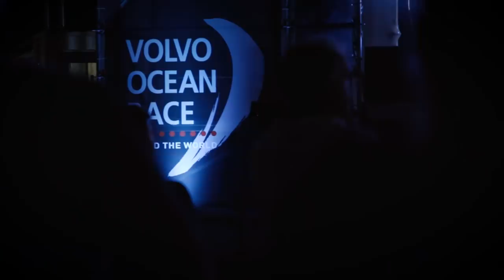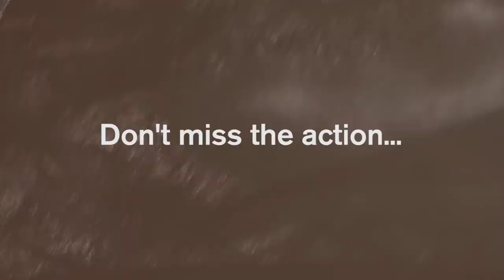Leg 7 Start – Auckland to Itajaí – Full Replay | Volvo Ocean Race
Watch as the teams depart Auckland, New Zealand for an epic Southern Ocean marathon via Cape Horn to Itajaí, Brazil.